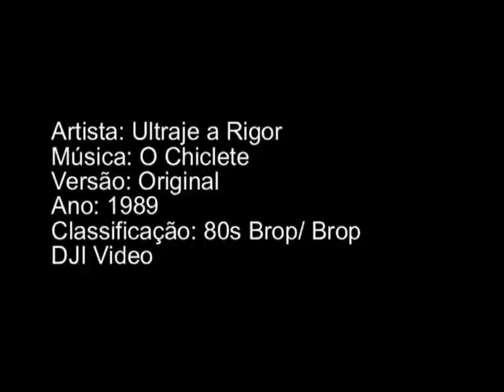Ultraje a Rigor - O Chiclete (HQ Audio by dj iran)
80s Brop
This video is not intended for commercial use
Este video não é usado para fins comerciais.